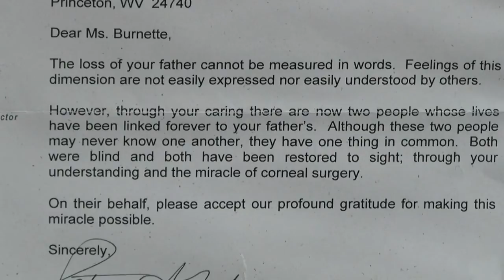Hometown Hero: Charles Short